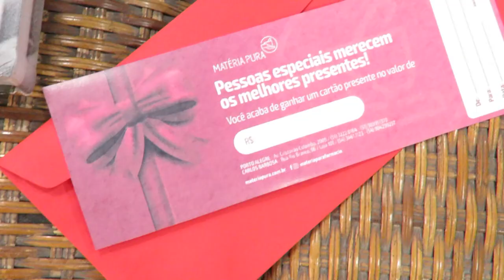MATERIA PURA 10/12/23